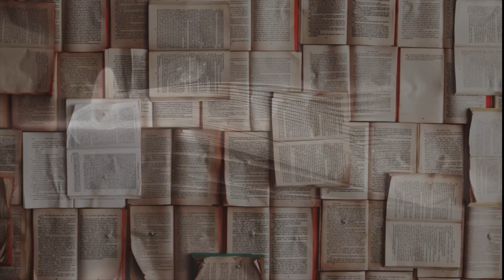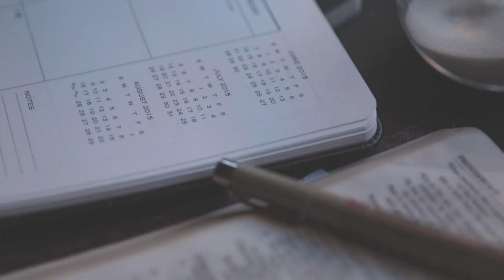Jasnowidz Jackowski przepowiednia Bliski Wschód 2020 rok !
Wsparcie kanału na dalszy rozwój